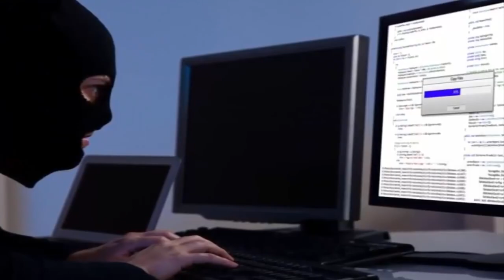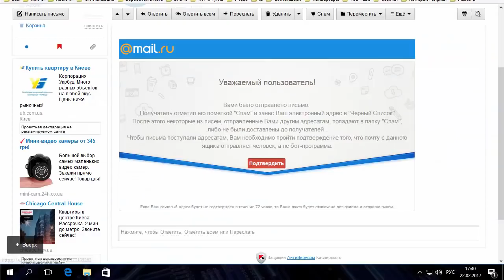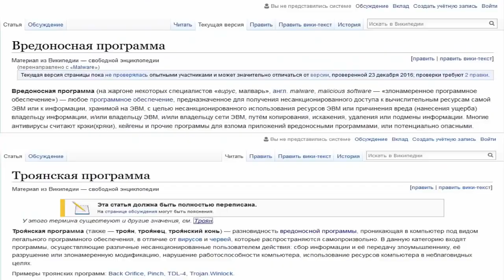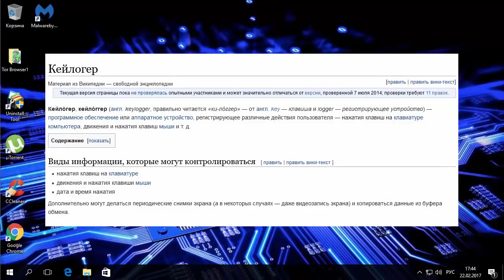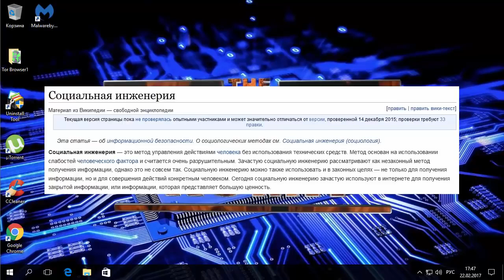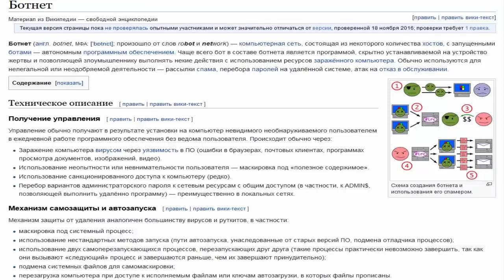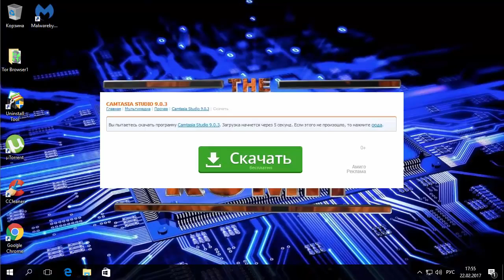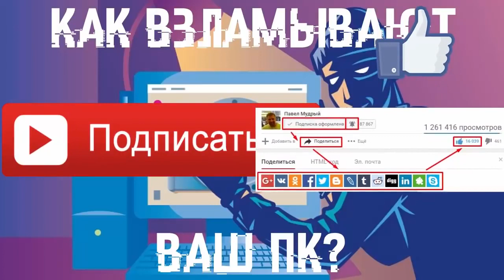🔐 Как ВЗЛАМЫВАЮТ ВАШ ПК, соц сети и почту